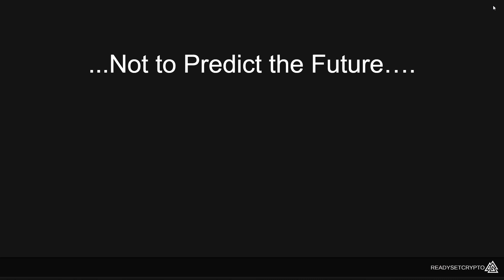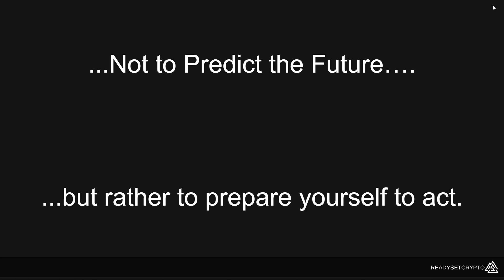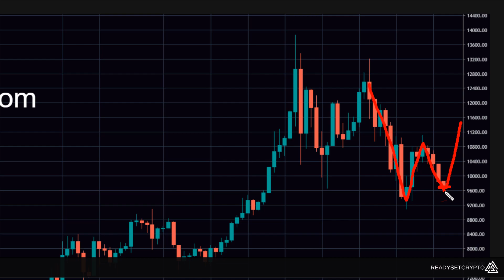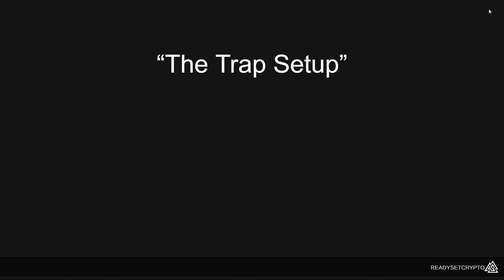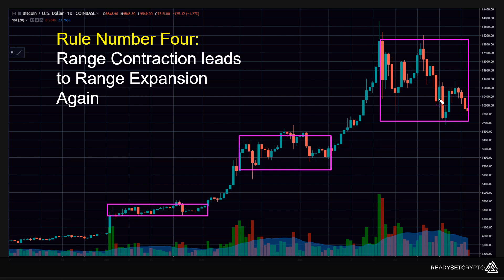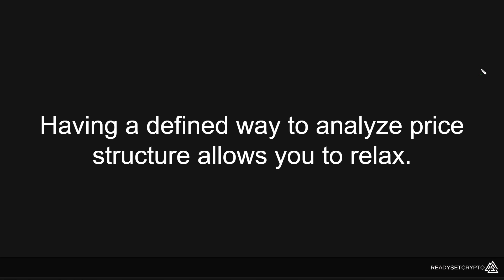What is The Trap Setup?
Join Doc's Fractal Energy Trading Masterclass!

Receive All Our Research, Trading Tips, & Newsletter Content! Join Our OMNIA Service And Let Us Make Crypto Investing Easy!

Join Our Free Crypto Newsletter And Stay Up To Date With The Latest In Crypto!: rscnewsletter.com

What do you think of the Trap Setup?

Let's discuss!